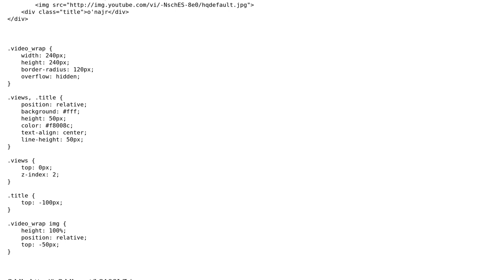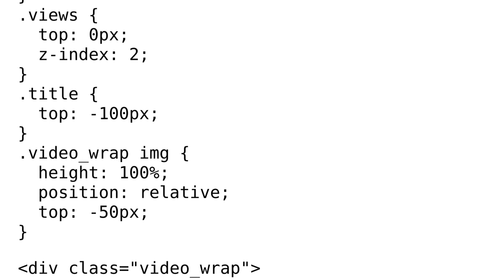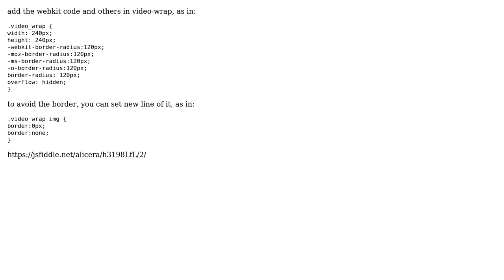overflow hidden with border radius shows a weird grey border over images (2 Solutions!!)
overflow hidden with border radius shows a weird grey border over images

With thanks & praise to God, and with thanks to the many people who have made this project possible! | Content (except music & images) licensed under CC BY-SA | Music | Images & others | With thanks to user Ramiz Wachtler user M1X user Joe Kdw and the Stack Exchange Network Trademarks are property of their respective owners. You are responsible for your own actions.